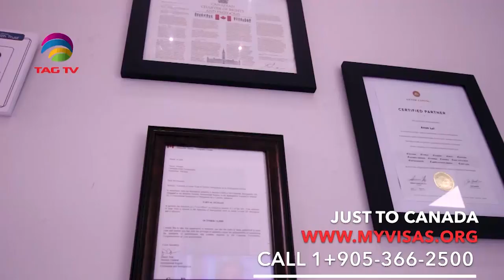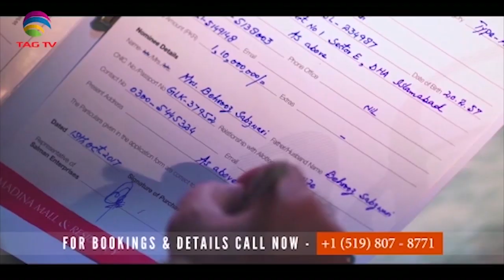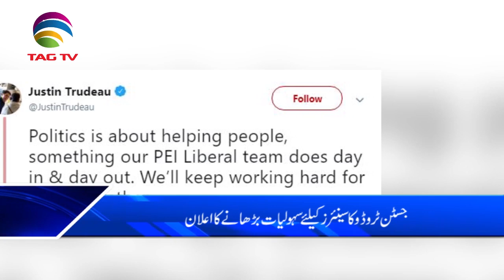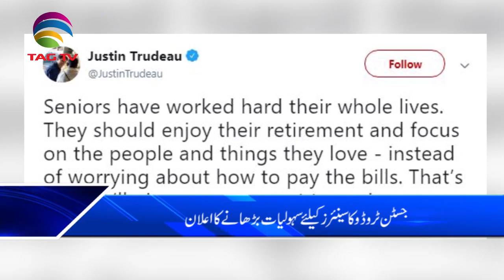Canada News Bulletin Hindi/Urdu - 19 September, 2019